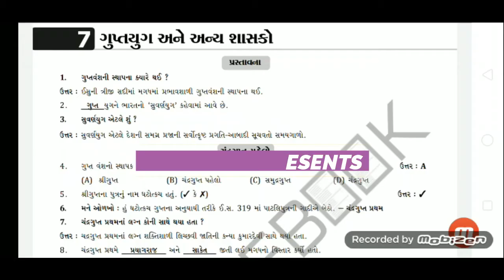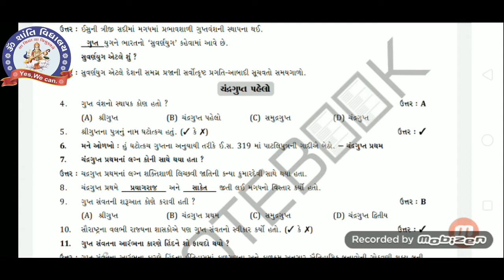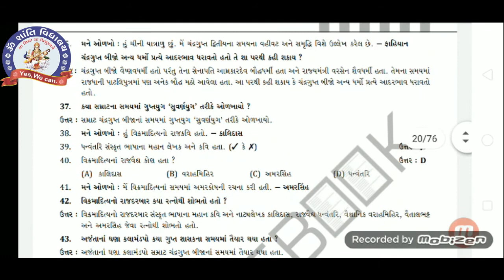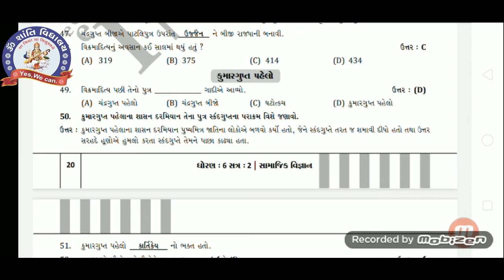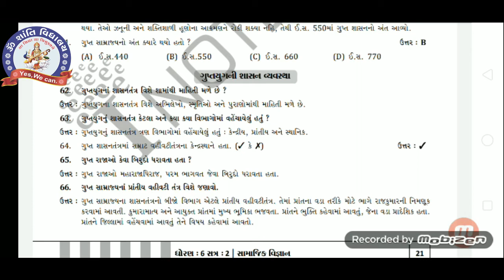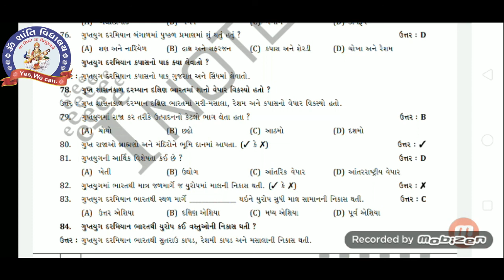SEM 2 STD 6 S S CH 7 PART 1 MY NOTE BOOK